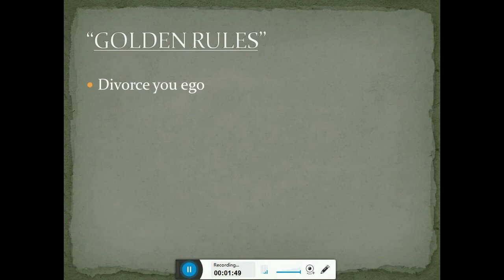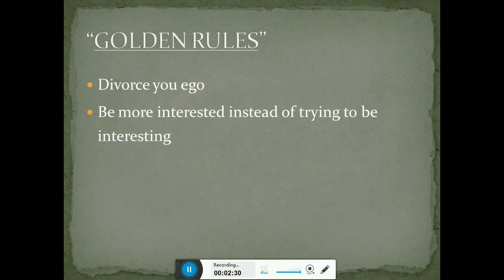HI4L Networking Tips: How to build a SAVAGE network for Your Business and Life Goals - Golden Rules1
How are you going to ensure that your interactions with Heavy Hitters and Super Achievers are successful? How will your build rapport and trust? Here I am sharing the first 2 'Golden Rules' of networking. In the following 2 videos I am going the share the other 4 'Golden Rules'. Together they will give you a powerful framework to use to maximise your chances of success and achieving your networking goals for 2021.

In 2021 I am HYPER focussed on surrounding myself with powerful people so I can develop a Savage mindset, learn new skills and create new business and investment opportunities for myself. If you are also focussed on this in 2021, then check out the videos that I will be posting every Monday to help you develop the mindset of a world-class Networker and also learn the skillset, that you can use over and over again, to connect and build relationships with the Heavy Hitters of this world.

Consciously bringing Heavy Hitters, Super Achievers, leaders and top influencers in to your life will not only allow you to create new amazing opportunities for yourself and accelerate your mindset, your life and your business, but it will also allow you to learn directly from them, follow in their footsteps and create extraordinary results for yourself.

So, if you are a Hustler at heart, if Hustle and hard work are in your DNA and if you have an insatiable hunger for an extraordinary life then stay tuned.